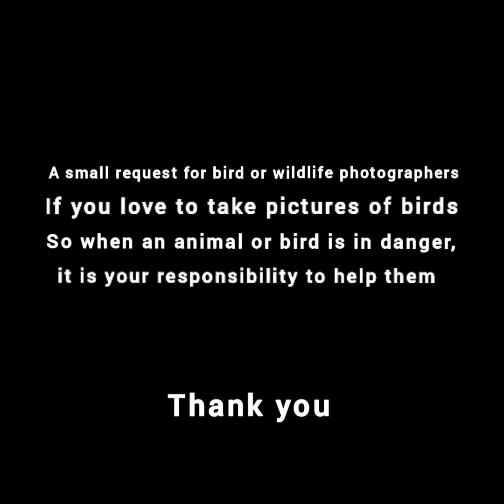Rescued Little Grebe Bird|Koustav Basu Clickography|Rajarhat Newtown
প্রায় দিনের মতোই আজকে আমি ও আমার দুই বন্ধু রাজারহাট নিউটাউনে বাডিং এরিয়াতে পাখির ছবি তুলতে গিয়েছিলাম, যারা রাজারহাটে ফটোগ্রাফি করতে যান অনেকেই জানেন সেখানে একটি পুকুরর আছে যেখানে little Grebe পাখির বাসস্থান, সেইখানে আমরা little Grebe পাখিটি ছবি তুলতে গিয়ে লক্ষ্য করি দূরে জলের মধ্যে স্পষ্ট বোঝা যাচ্ছে না কিন্তু মনে হচ্ছে কিছু একটি ভাসছে এবং ছটফট করছে প্রথমে আমরা ভেবেছিলাম সেটি কোন সাপ বা কচ্ছপ কিন্তু ভালো করে লক্ষ্য করার পর বুঝতে পারলাম সেটি একটি little Grebe পাখি যা মাছের জালে আটকা পড়েছে প্রায় মরণাপন্ন অবস্থা আমি ও আমার বন্ধু Bishal Chatterjee  আর এক মিনিটও সময় নষ্ট না করে জলে নেমে পড়ি পাখিটিকে উদ্ধার করতে। প্রথমে পাখিটির কোনো সাড়া পাওয়া যাচ্ছিল না কিন্তু তার মুখে হাওয়া দেওয়ার পর পাখিটির শরীরের সাড় ফিরে আসে এবং আস্তে আস্তে পা নাড়াতে থাকে সাথে সাথে পাখিটিকে মাছের ঝাল শুদ্ধ জল এর বাইরে নিয়ে আসি এবং তার জাল কেটে তাকে উদ্ধার করে আবার জলে ছেড়ে দিয়েছি।
আমার একটা জিনিসই খারাপ লেগেছে আমরা পাখিটিকে দেখার আগে অনেকে পক্ষী চিত্রগ্রাহক গন দেখেছিলেন কিন্তু কেউই পাখিটিকে বাঁচানোর চেষ্টা করেনি, কিন্তু আমরা পাখিটিকে রক্ষা করার পর কেশব গাঙ্গুলী নামে এক ভদ্রলোক এগিয়ে আসে আমাদেরকে সাহায্য করতে মাছের নেট গুলি কাটার জন্য তিনি আমাদেরকে ছুরি দিয়ে সাহায্য করেন এবং আমাদের এই কাজের ভিডিও করতে সহায়তা করেন ধন্যবাদ ।
বাকি ভিডিও করতে সহায়তা করেছে আমার আরেক বন্ধু Avigyan দা ।

This morning I went to Rajarhat, Kolkata with my two friends to take pictures of birds.There is a small pond where the little Grebe lives. We went there to take a picture of a little Grebe bird and noticed something floating in the water in the distance. At first we thought it was a turtle.
But after looking closely at the camera, I realized that a little Grebe bird was trapped in a fishing net. Me and my Patna Bishal jumped into the water without wasting any more time to rescue the bird by cutting the net.I don't think the bird could have been saved if it had been five minutes late.At first the bird did not respond, but later after blowing air into the bird's mouth, the bird recovered and was given some time to warm its body and then I released it back into the water.One bad thing I noticed today is that many bird photographers saw the bird in that condition before we rescued, but no one came forward to save its life.
Only one gentleman Keshab Ganguly came forward to help us with a knife to cut fish nets from the body of a bird and videotaped our whole work.

এই চ্যানেলটিতে ওয়াইল্ডলাইফ সংক্রান্ত তথ্য নিয়ে Vlog ,ওয়াইল্ডলাইফ ফটোগ্রাফি করার জন্য ক্যামেরার ব্যবহারের টিউটোরিয়াল ভিডিও এবং ফটোশপের সংক্রান্ত ভিডিও আপলোড করা হবে ।